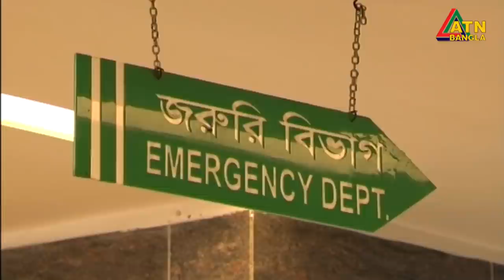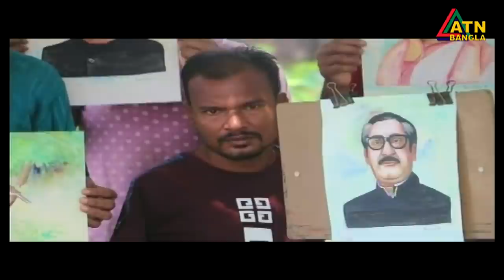এটিএন বাংলা সন্ধ্যা ৭টার সংবাদ । 12.09.2020 | ATN Bangla 07pm News